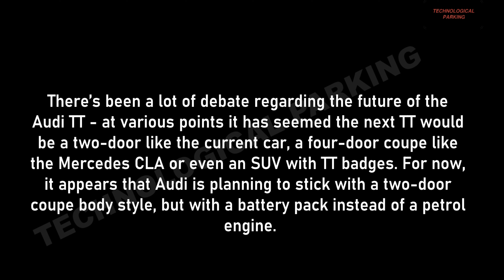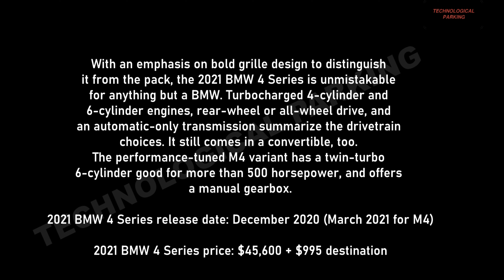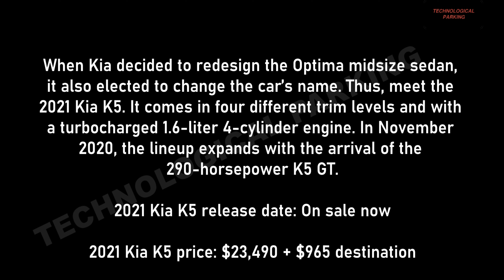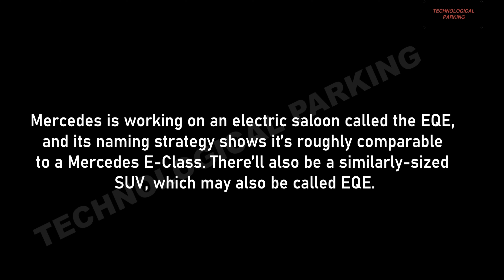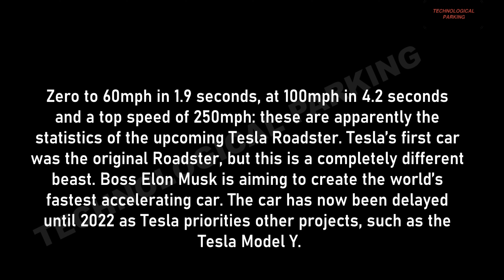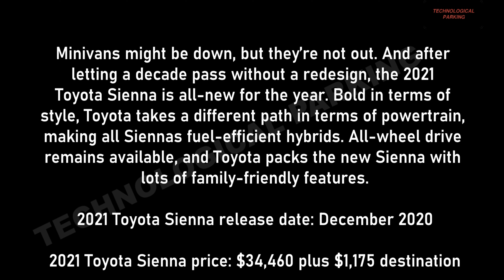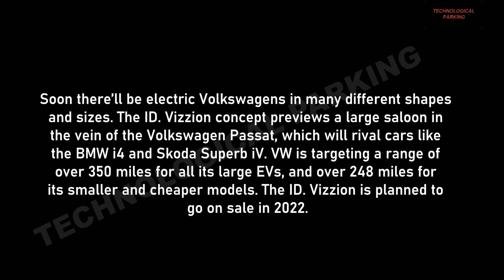2021 THE ULTIMATE GUIDE TO UPCOMING NEW CARS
2021 THE ULTIMATE GUIDE TO UPCOMING NEW CARS